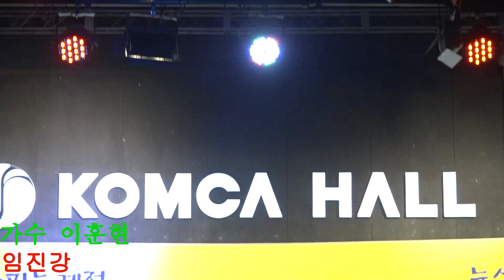가수 이훈현/임진강/원곡 이태호/2023년 트롯가요대축제 가요사랑 콘서트 한국음악저작권협회강당